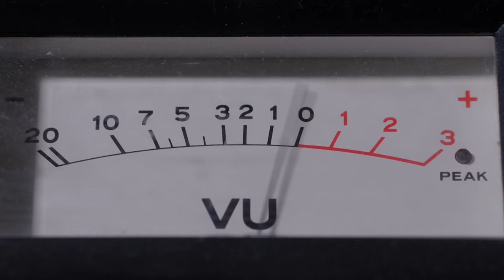The Marvelous Complexity of the Construction Site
Construction in motion can be a sight to see, with so many workers on site completing their work alongside each other and so many moving parts working together.

But that marvel doesn't happen on its own. To be successful, these construction projects take careful planning, collaboration, and coordination to execute, and it takes motivated individuals with a passion for their work to do it right.

Without those motivated trades workers and general contractors, there wouldn’t be a construction project to marvel at, leaving our construction sites empty. That's why we are diving into the realities of trades careers, how to help young people generate interest in construction careers, and how efforts like Autodesk’s Make it Real program are empowering young people to build successful careers for themselves.

Guests in this episode:
➡️ Savy Francis, Pipefitter at E.M. Duggan
➡️ Kelsey Gauger, National Director for Operational Excellence at Suffolk Construction

We discuss:
➡️ How new technology adoption naturally creates opportunities for knowledge transfer between older and younger generations of skilled workers
➡️ How seeing the results of their work empowers, motivates, and inspires workers and brings meaning to their contribution
➡️ The myth about construction and trades being antiquated and dirty
➡️ Why both collaboration and transparency are needed for successful innovation
➡️ Savy’s involvement in Building Pathways, a pre-apprenticeship program in Boston, MA that empowers people to secure a trades careers in Boston
➡️ Autodesk’s Make it Real program that encourages young people to engage in their communities through construction

Digital Builder is hosted by Eric Thomas of Autodesk.